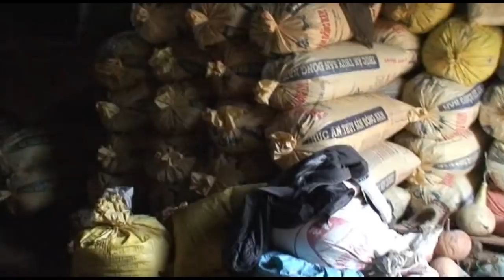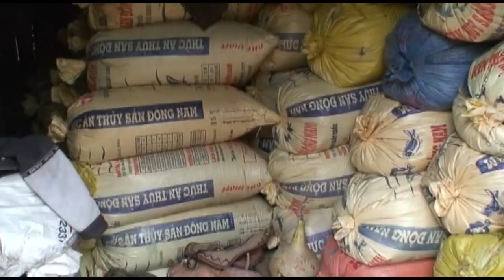Hmoob ua liaj ua teb nyob lub zos Him Mum Phees 2010 D1